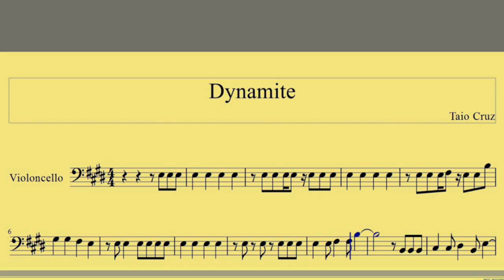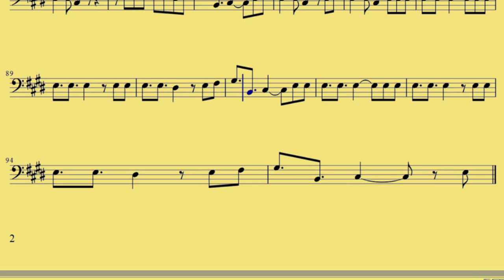Cello Dynamite Taio Cruz www downloadsheetmusic com br